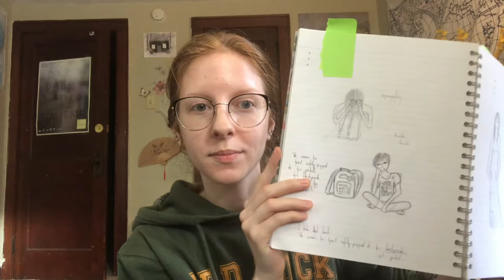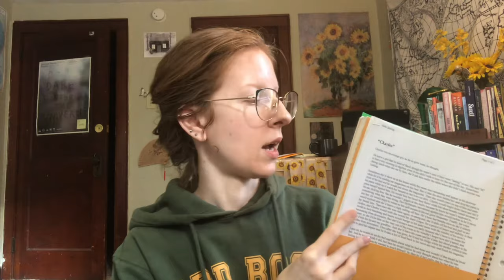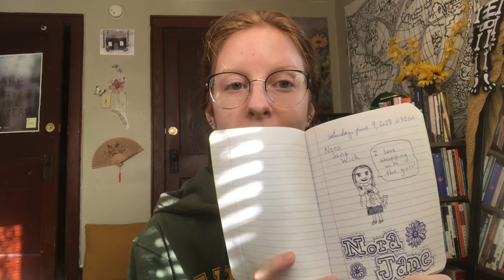My 16 Used Journals! | Journaling Habits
Hello! In this video, I discuss some of my journaling habits and show off the sixteen journals that I’ve used in the past eleven years.

For some reason, I decided to record this video on my phone, so apologies if the quality is less than desirable for you; however, perhaps it’s better if the contents of my journals are blurred!!